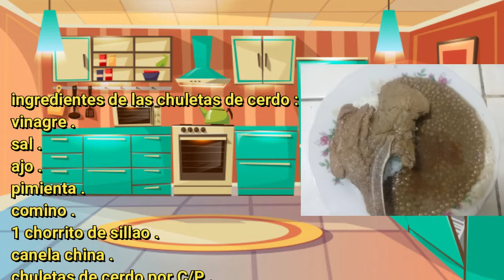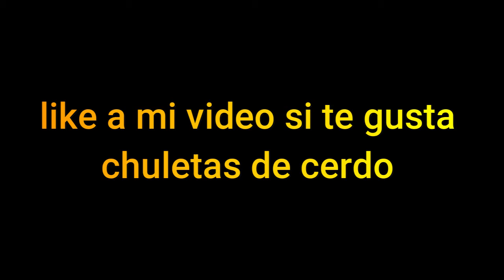chuleta de cerdo / pork chops / A la cocina con jhoas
cocineros nueva receta aqui en el canal .

receta de chuletas de cerdo :
 vinagre
sal
ajo
pimienta
comino
1 chorrito de sillao .
canela china .
para acompañarlo :
lentejas cualquiera .
pork chops recipe:
 vinegar
Salt
Garlic
Pepper
cumin
1 splash of soy sauce.
Chinese cinnamon.
to accompany :
lentils any.
Me despido jhoas , cuidense y nos vemos proximamente con una nueva receta aqui en el canal y a por la misma hora .
+ ADVERTENCIA 1! : ( ESTE VIDEO ESTA EXTRICTAMENTE PROHIBIDA SU REPRODUCCION TOTAL O PARCIAL LA COPIA DE MI VIDEO AL USUARIO RESPONSABLE . TODOS LOS DERECHOS DE AUTOR ES DE " A LA COCINA CON JHOAS " ) .